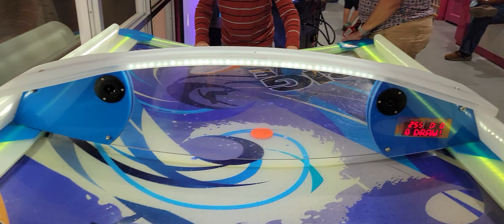Air Hockey On A CURVED Table!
ADA: addr1v9760sf7eaa8dda6d2cdj46cc30h9dksaavzwkjnngehaaqspchz8
ALGO: ILOB37QSY2NIJCVDDVF5COCGPFBWIRGFAY34CF5QA7BRC3ZLQ5XQBAKS2E
BTC: 38ZxH3smJjf1K6sLNjQsjcs4JA5QzwGkPr
DOGE: DJo8mZdqjd7Z6dSTNDd4Qx4UbcYUccWFoK
ETH: 0x44b843042c828F24a36Ef41aD893076E365FFaFC
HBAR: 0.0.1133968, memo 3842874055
LINK: 0x03083Bac73ebE625aa327bD1146f4D405E4B8BcC
LTC: MDpDWWfsPowYGTS7jJRGi2cGX5FoFGd61H
SHIB: 0x6c2e38B1c15bB8981c74FC08c17529F5370E0B40
USDC: 0xC905a3E8584AAeC0759D88bDb375C21609aF33BA